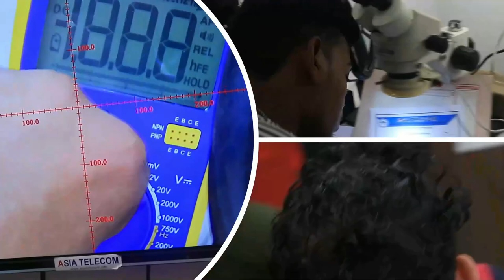AsiaTelecom ( India's No.1 Chip Level Training Institute ) सब से Dual Dekkar करवायेंगे !!! Join Now